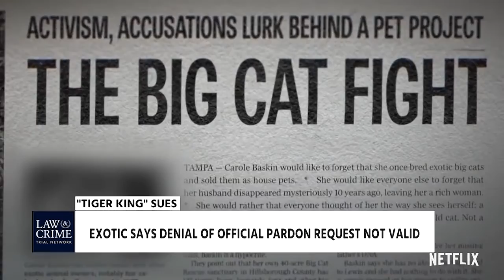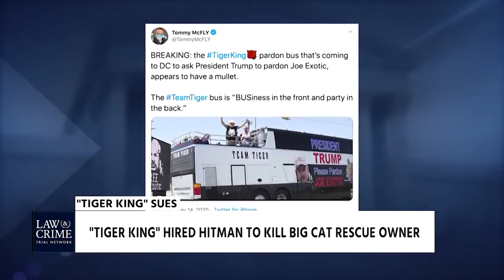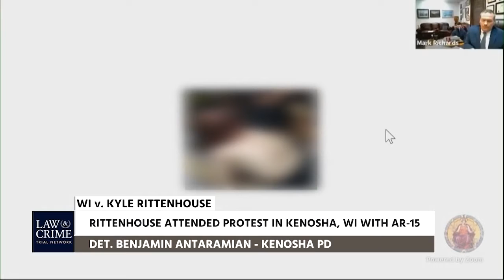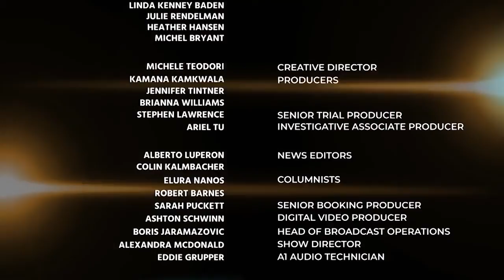L&C Report 'Tiger King' Joe Exotic Sues Dept Of Justice Over Rejection of Pardon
Former head county prosecutor and Bianchi law group partner, Bob Bianchi and guests Oseph Scott Morgan - Forensic Investigator and Gabriela Teresa Gonzalez - Criminal Defense Attorney discuss the Tiger King case. Joe Exotic has sued the Department of Justice for ignoring his pardon request which the president himself supposedly said he would take a look at back in April. Gonzalez explains that no one has the right to a presidential pardon. Morgan and Bianchi speculate on the publicity stunt nature of the entire situation.